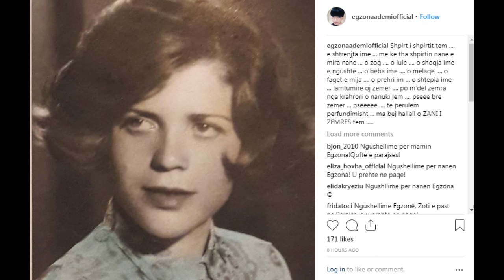Humb jetën aktorja e njohur shqiptare e Kosovës